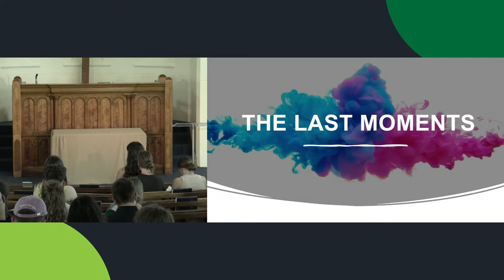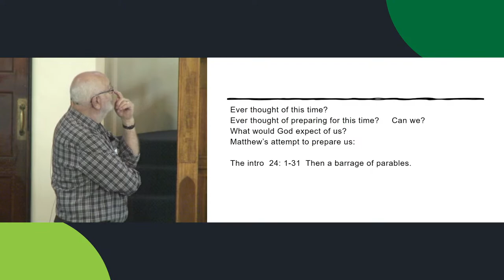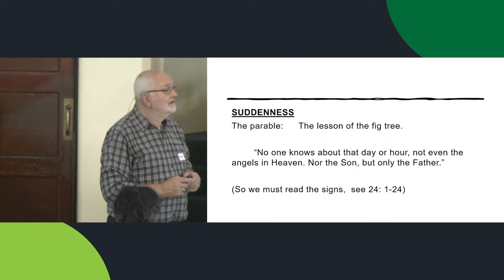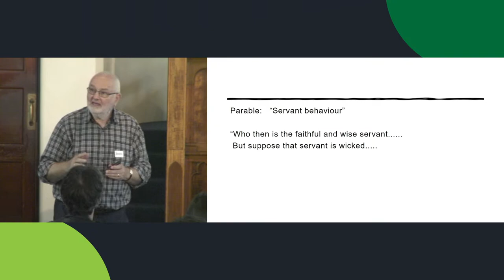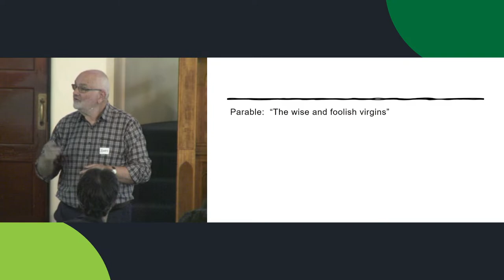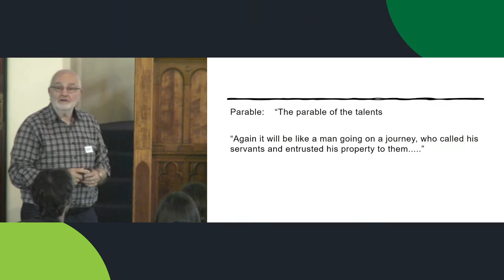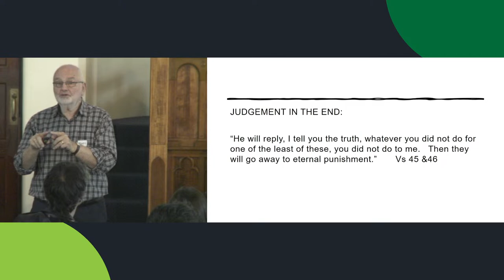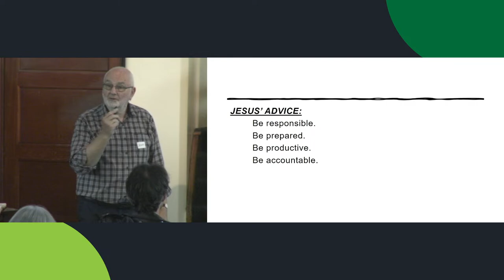Reading the Times (John Smith) | Your Kingdom Come